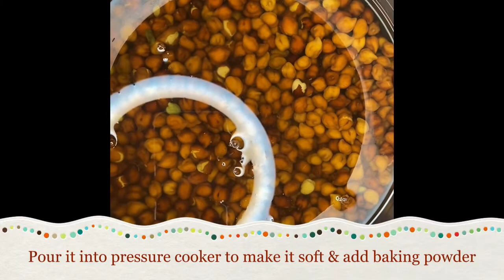Masala Channa, Easy masala chana, Restaurant style chana masala, Spicy chana masala, Ahmed Alam, TFJ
Ingredients:
Black chick peas     250 mg (quarter kg)
Tomatoes     1 big size
Onion     1 big size
Green chili     5-7 (as per taste)
Turmeric     half tea spoon
Salt    (as per taste)
Red Chili     1 tablespoon
Lemon   (for garnishing)
Ginger & garlic paste    (if required)  1/2 teaspoon
Coriander leaf     (fine chopped     for garnishing)
Chat Masala   (for garnishing)
Papar    (for garnishing)
Cucumber    (chopped for garnishing)

مكونات:
حمص أسود 250 مجم (ربع كيلو)
طماطم 1 حجم كبير
بصل 1 حجم كبير
الفلفل الأخضر 5-7 (حسب الذوق)
نصف ملعقة شاي الكركم
ملح (حسب الذوق)
الفلفل الأحمر 1 ملعقة كبيرة
ليمون (للتزيين)
معجون الزنجبيل والثوم (إذا لزم الأمر) 1/2 ملعقة صغيرة
ورق الكزبرة (مفروم ناعم للتزيين)
شات مسالا (للتزيين)
Papar (للتزيين)
خيار (مفروم للتزيين)
زيت الطهي 200 مل

Please do use or search us through hashtag